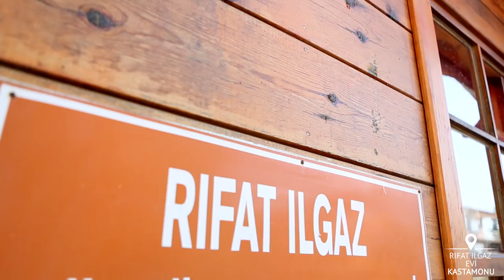Kastamonu Rıfat Ilgaz Evi | Kastamonu.Travel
2018 Türk Dünyası Kültür Başkenti Kastamonu'yu hiç ziyaret ettiniz mi?

"Kasnağından fırlayan kayışa Kaptırdın mı kolunu Alişim? Gidenler gitti Alişim, Boş kaldı ceketin sağ kolu. Varsın duvarda asılı kalsın bağlaman, Beklesin mızrabını..." dizelerini aklından geçiriyordu ustanın evine girerken. Merdivenleri çıkarken basamaklara itinayla basıyor, ustaya ait eserleri inceliyordu. Gezdiği evde 1911 yılında doğan Rıfat Ilgaz'ın öğretmenlik ve yazarlık hayatında hastalıklar ve sıkıntılarla uğraştığını öğrenmişti. Yazılarında şiirlerinde sade bir dille dönemini değerlendirmişti Rıfat Ilgaz. Hababam Sınıfı oyunuyla gönüllerde taht kuran usta, yazının beyaz perdeye uyarlanmasıyla daha çok insana ulaşmıştı. Ankara ve İstanbul yaşantısından sonra 1974 yılında memleketi Cide’ye dönüş yapan yazar, 1993 yılında İstanbul'da vefat etmişti. Hala adına festival düzenlenen ustaya saygı vefasını göstermek için Kastamonu'ya gelecek tüm arkadaşlarına ruhu olan bu evi gezmelerini önerecekti.